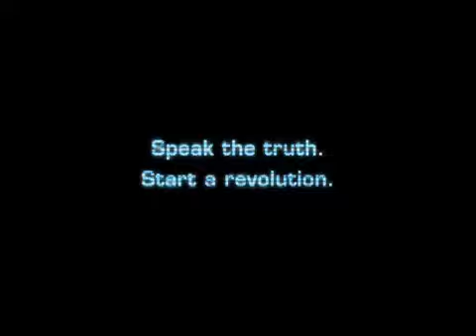CONFESS | official trailer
The official trailer for the political thriller CONFESS, starring Ali Larter, Eugene Byrd, Melissa Leo, William Sadler and Glenn Fitzgerald. Written and directed by Stefan Schaefer. Produced by Ben Odell and Jon Stern.